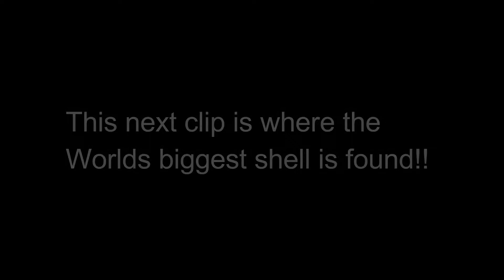World Record Sea Shell Found In Mexico!